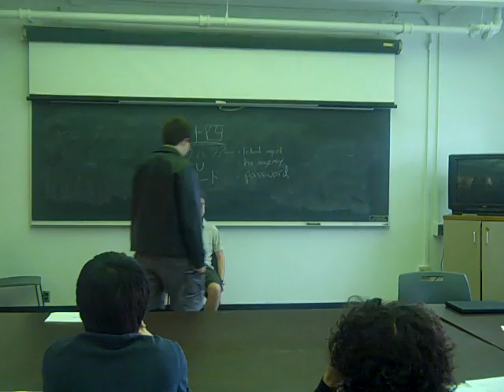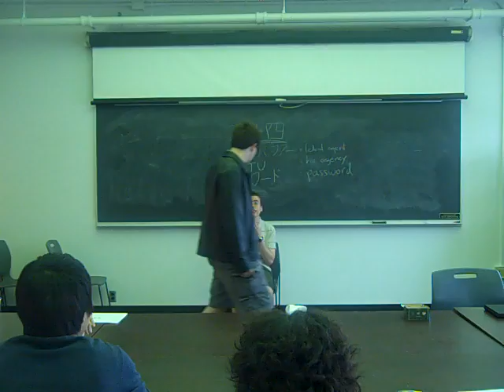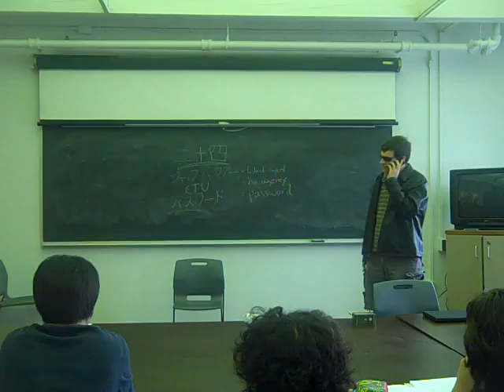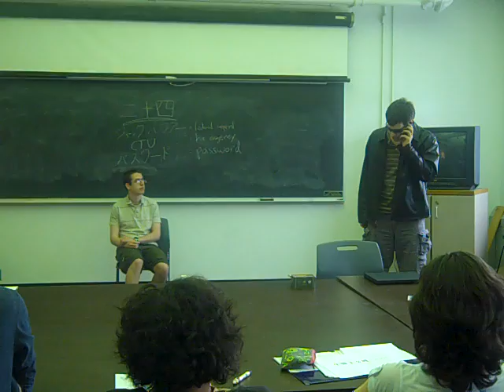Spring 2011 Lenna and Slover CC project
For our class Japan 1102, we had to create and perform a script entirely in Japanese.
I plan on adding subtitles at some point.